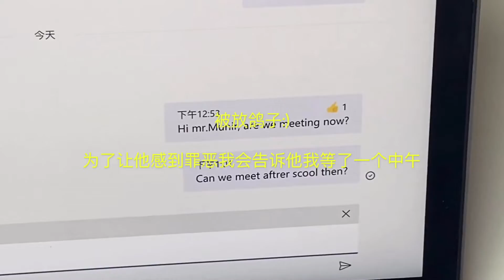我的周一VLOG | 国际高中｜I LoOove Monday :) hahaha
提问：我和加菲猫最像的一点是什么